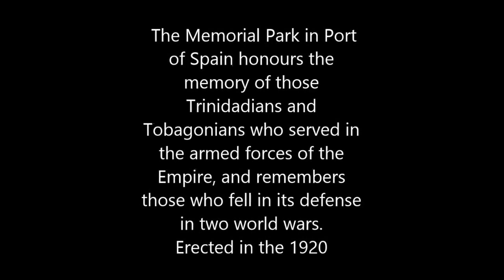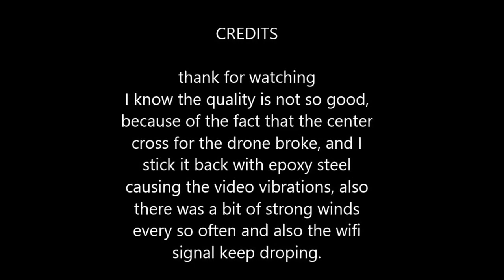Parrot AR Drone 2 - Memorial park- Trinidad and Tobago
The Memorial Park in Port of Spain honours the memory of those Trinidadians and Tobagonians who served in the armed forces of the Empire, and remembers those who fell in its defense in two world wars.
Erected in the 1920, the cenotaph is topped by Nike, the winged goddess of victory, with one foot placed upon the globe. In her left hand, held high, is the victor’s wreath of laurel, in her right, an acacia branch for the honoured dead. The obelisk itself rises out of a barque, symbolizing that which takes the souls of the departed across the river Styx. In bow and stern sit the figures Pathos and Grief. Grief bends her head to look at a scroll unrolled upon her knees, and Pathos in the bow holds a funerary wreath.
Above the inscription which reads “In honour of those who served, in memory of those who fell” stands a soldier, rifle at the ready, astride a fallen, wounded comrade. The brass plaques list the names of some 170 Trinidadians and Tobagonians who died in the First and Second World Wars.